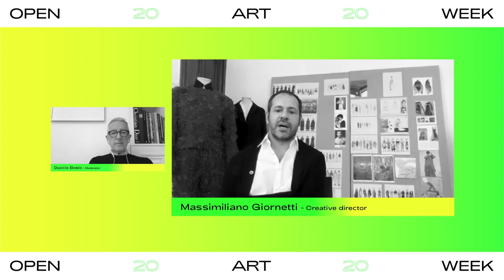FASHION CONVERSATION #1 / THE CREATIVE DIRECTOR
OPEN ART WEEK 2020
FASHION CONVERSATIONS #1
Duccio Bosio - Coordinator of Saint Laurent Couture Institute
Massimiliano Giornetti - Creative director and head of the design dpt. of Polimoda

Curators: Gaia Toschi; Duccio Bosio
Video-editing: Mattia Maiotti
Digital communication: Meriem Aouadi
Graphic design: Muttnik

Fashion Breaks is supported by the Embassy of Italy in Tunis, the Italian Institute of Culture
in Tunis, D&B Consulting (Paris), the Tunisian-Italian Chamber of Commerce and Industry, Olimpias Group. Special thanks to Polimoda for this interview.